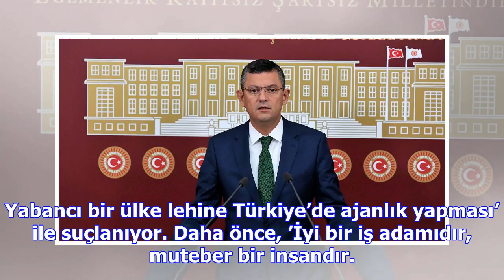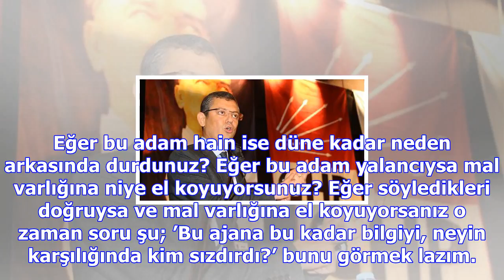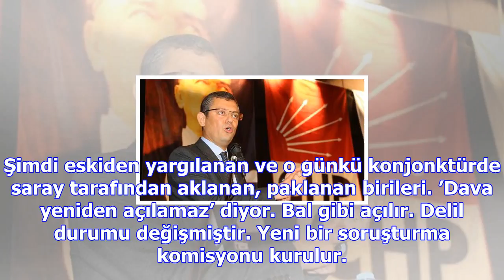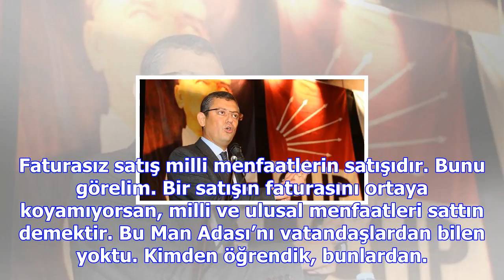Chp'li özgür özel: salı günü büyük bomba patlayacak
’SALI GÜNÜ YENİ BOMBA PATLIYOR’Özgür Özel, Salı günü partisinin Genel Başkanı Kemal Kılıçdaroğlu’nun...